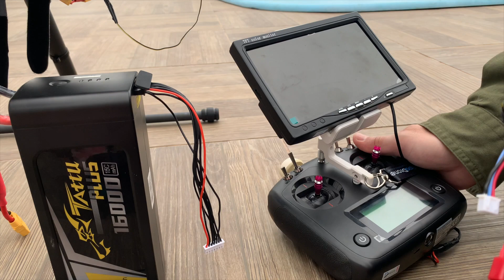Dji S800 EVO Drone para passagem de cabo guia - Floripa Drone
Drone preparado para finalidade de passagem de cabo guia para torres de alta tensão.

Frame Dji S800 EVo
Controladora de voo Dji A2
IOSD MArk II
Gimbal Tarot T2d
Câmera GoPro Hero 3+
Radio Controle FlySky Fs i6s

Floripa Drone: 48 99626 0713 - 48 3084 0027